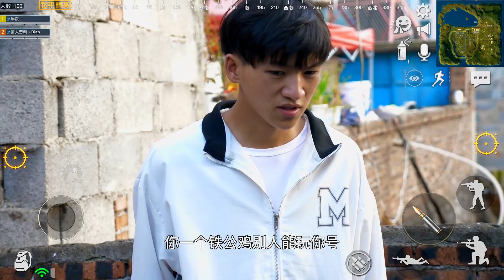和平精英真人版：飞毛腿把黄毛删了，原因是太菜了？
不要失去希望，你永遠不知道明天會帶來什麼
趁年輕，趁夢想還在，想去的地方，現在就去。想做的事情，現在就做。